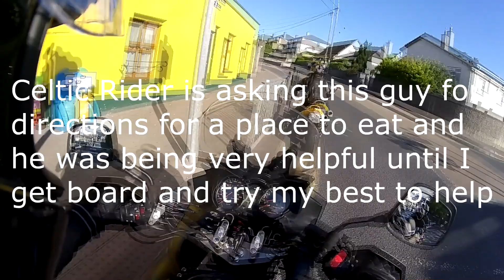Pedophile Post man ft Celtic Rider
This is by far the funniest thing I ever done and the funniest video I've uploaded. I hope you find it just a funny as we did.

Gear:
Helmet: Icon Airmada (With red Mohawk)
Jacket: Gearx All season textile jacket, Oxford tan jacket.
Boots: RST trackstar evo 2014 edition.
Camera: Drift Ghost S + SJ4000
Bike: Honda Hornet 600 (Jordan F1 edition)
Mods: Belly pan, micron exhaust, LED indicators, LED tail light, rear hugger, tail tidy